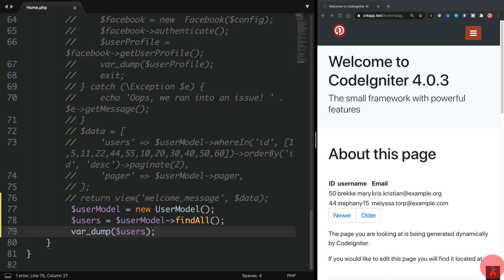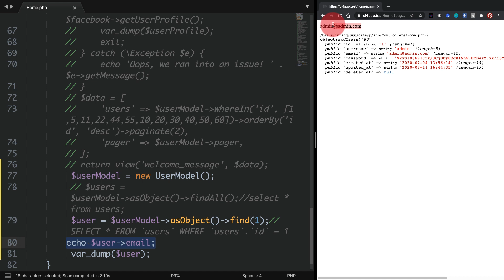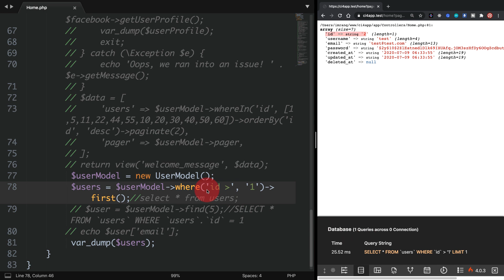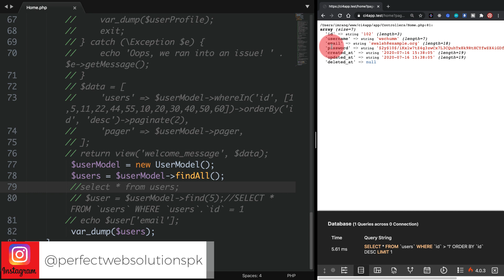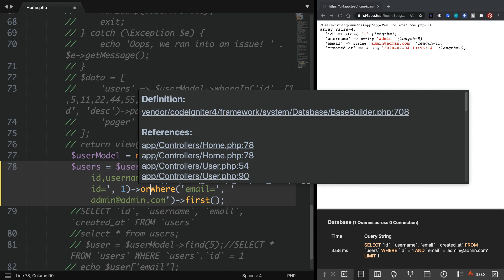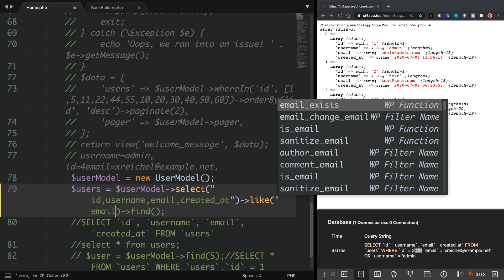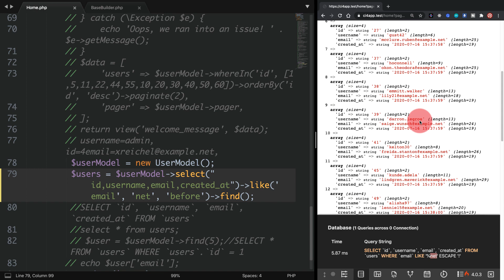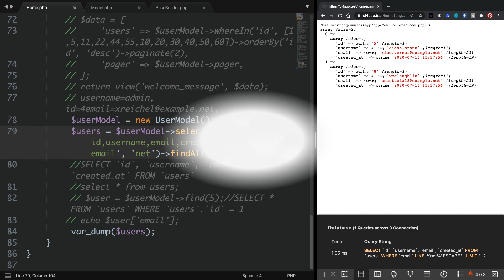Part 35 CodeIgniter 4 Tutorial Series in Urdu/Hindi: How to Perform Queries with Query Builder Class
Hello Friends,
Welcome to Part 35 of the CodeIgniter 4 Tutorial Series in Urdu/Hindi. Today in this CodeIgniter Video Tutorial, We are going to learn how to Perform Queries with Query Builder Class, and we will learn how to use find, findAll, first, where, and like methods on your models.